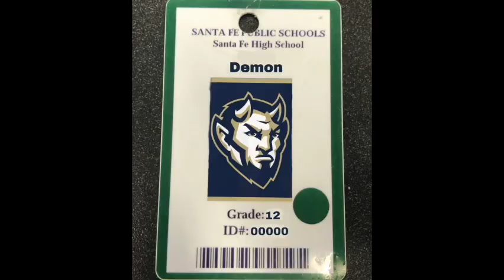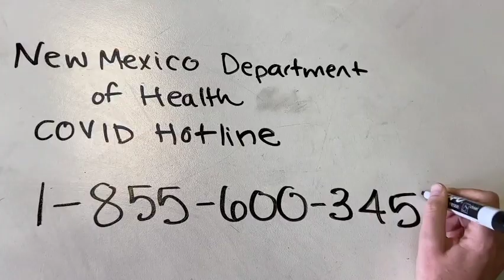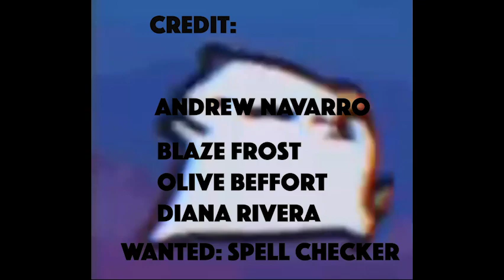8 13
Demon TV SFHS